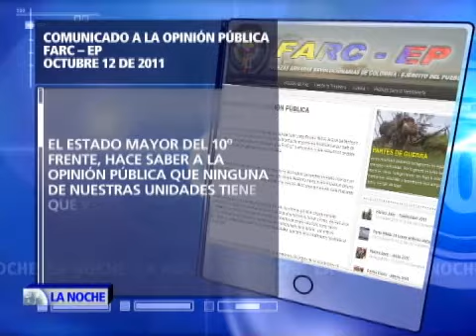Fracasó el intento para liberar a la menor Nhora Valentina Muñoz a través del CICR (1)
En Colombia, dos semanas de secuestrada completó la menor Nhora Valentina Muñoz . Este viernes una comisión humanitaria del CICR intentó entrar en contacto con los secuestradores de la niña para conseguir su liberación. El fallido proceso provocó el cese de operativos militares durante 7 horas.